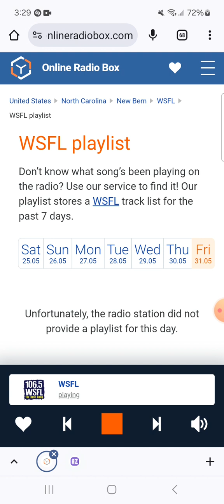106.5 WSFL Man-Made Radio Segment And Commercial Break #1 (May 31, 2024)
Recorded after Tom Petty - I Won't Back Down and before The Marshall Tucker Band - Can't You See.